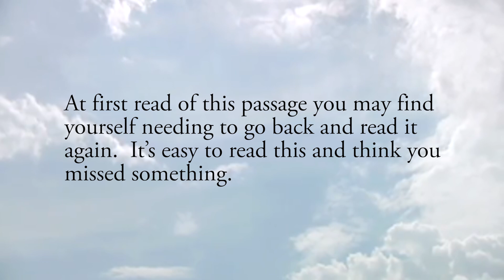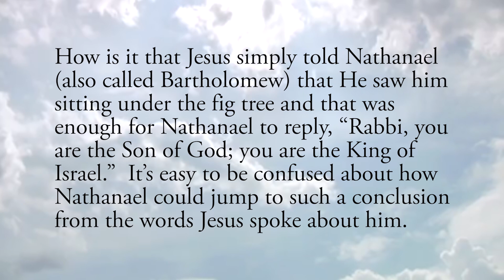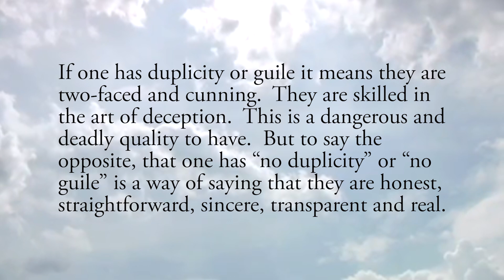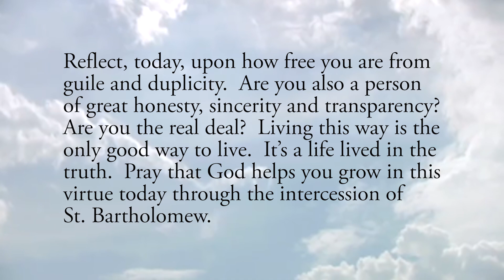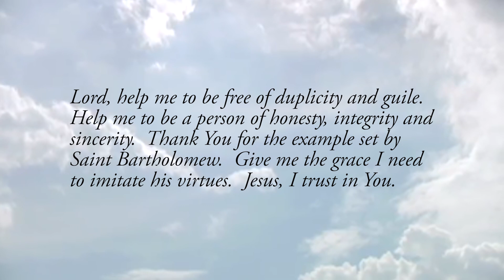No Duplicity or Guile - Monday, August 24, 2020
Daily Gospel Reflection for Monday, August 24, 2020

Jesus saw Nathanael coming toward him and said of him, “Here is a true child of Israel. There is no duplicity in him.” Nathanael said to him, “How do you know me?” Jesus answered and said to him, “Before Philip called you, I saw you under the fig tree.” Nathanael answered him, “Rabbi, you are the Son of God; you are the King of Israel.”  John 1:47-49

At first read of this passage you may find yourself needing to go back and read it again.  It’s easy to read this and think you missed something.  How is it that Jesus simply told Nathanael (also called Bartholomew) that He saw him sitting under the fig tree and that was enough for Nathanael to reply, “Rabbi, you are the Son of God; you are the King of Israel.”  It’s easy to be confused about how Nathanael could jump to such a conclusion from the words Jesus spoke about him.

But notice how Jesus described Nathanael.  He was one with “no duplicity.”  Other translations say he had “no guile.”  So what does that mean?

If one has duplicity or guile it means they are two-faced and cunning.  They are skilled in the art of deception.  This is a dangerous and deadly quality to have.  But to say the opposite, that one has “no duplicity” or “no guile” is a way of saying that they are honest, straightforward, sincere, transparent and real.

As for Nathanael, he was one who spoke freely about what he thought.  In this case, it was not so much that Jesus put forth some form of convincing intellectual argument about His divinity, He said nothing about it.  Instead, what happened was that this good virtue of Nathanael, of being without duplicity, enabled him to look at Jesus and realize that He is “the real deal.”  Nathanael’s good habit of being honest, sincere and transparent enabled him to not only reveal who Jesus is, but it also allowed Nathanael to see others more clearly and honestly.  And this quality benefited him greatly as he saw Jesus for the first time and was able to immediately comprehend the greatness of who He is.

Reflect, today, upon how free you are from guile and duplicity.  Are you also a person of great honesty, sincerity and transparency?  Are you the real deal?  Living this way is the only good way to live.  It’s a life lived in the truth.  Pray that God helps you grow in this virtue today through the intercession of St. Bartholomew.

Lord, help me to be free of duplicity and guile.  Help me to be a person of honesty, integrity and sincerity.  Thank You for the example set by Saint Bartholomew.  Give me the grace I need to imitate his virtues.  Jesus, I trust in You.